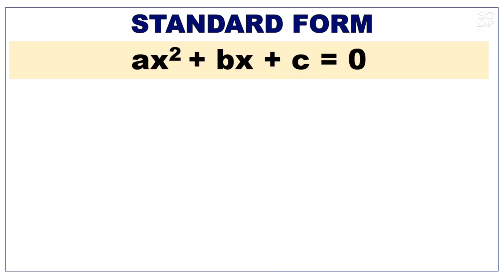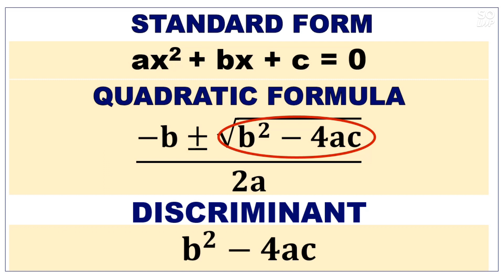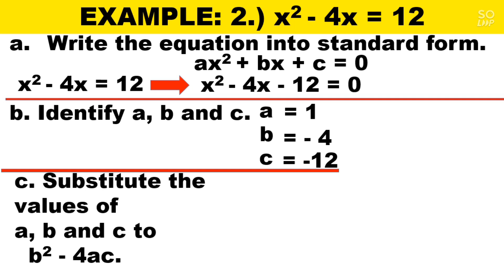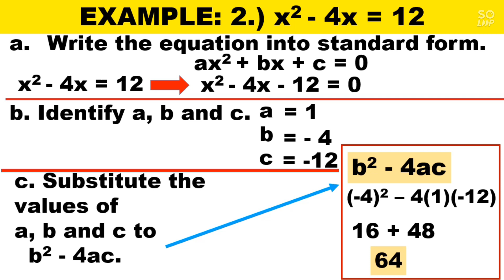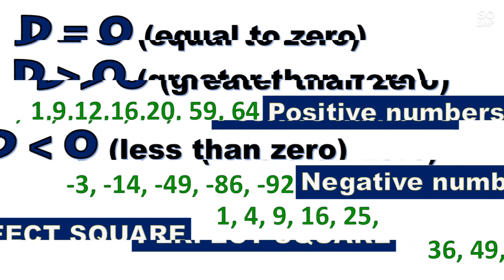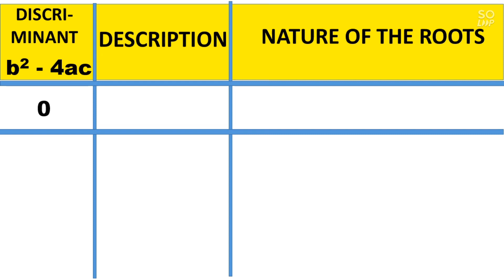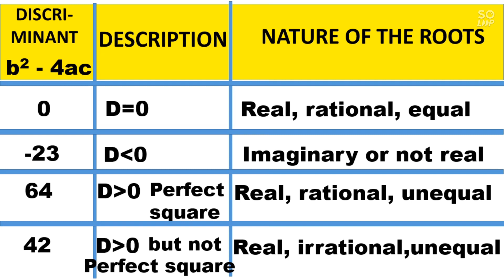Discriminant (b² - 4ac) | How to Find the Discriminant of a Quadratic Equation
Learn how to find the discriminant
𝑏2−4ac in a quadratic equation and understand what it tells you about the roots!

In this video, you will learn:
1️⃣ What the discriminant is and its formula
2️⃣ How to identify coefficients a, b, and c from the quadratic equation
3️⃣ Step-by-step process to calculate the discriminant
4️⃣ What the discriminant tells you about the nature of roots (real and distinct, real and equal, or complex)
5️⃣ Examples to practice and master the concept

Perfect for students studying quadratic equations!

solving quadratic equation
How to find the discriminant? b2 -4ac
Identify a, b, c in standard form.
use quadratic formula to find the the solution of quadratic equation.